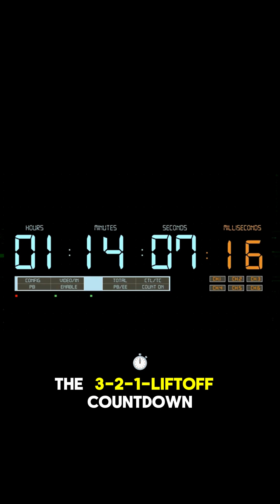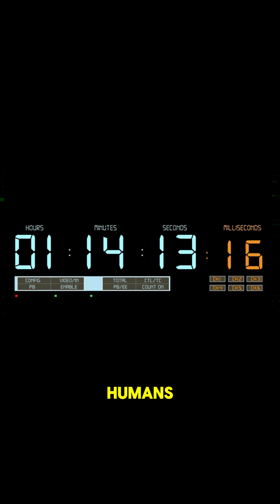What Rocket Launches Don't Show You on TV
Rocket launches look smooth on TV, but the reality involves controlled explosions, backup explosions, and backup plans for when the backup explosions fail. This reveals what actually happens during spacecraft launches - the engineering chaos, failure rates, and why rockets are basically controlled falling with style.